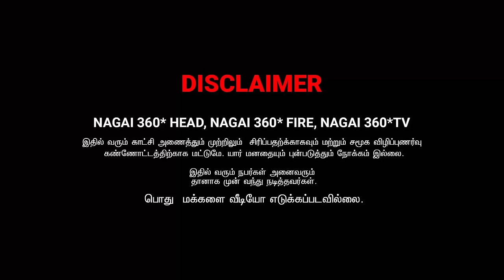2ND MARRIAGE PANNIKA PORA RADHA RAVI COMEDY | TAMIL COMEDY | NAGAI 360 TV ......